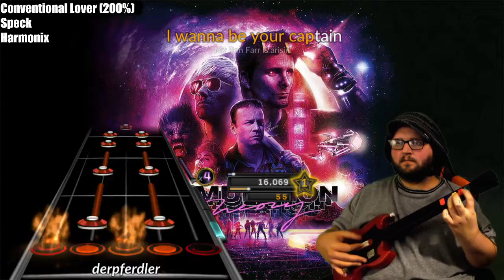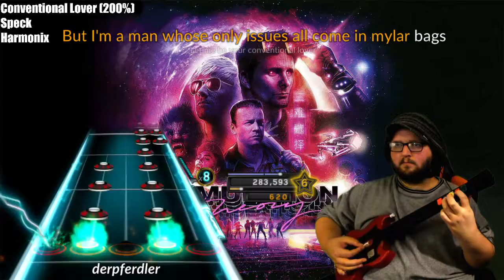Clone Hero ~ Speck "Conventional Lover" (200% Speed) ~ 100% FC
Rock Band 2 has burned this song into my brain for life

This song was charted by Harmonix and can be found